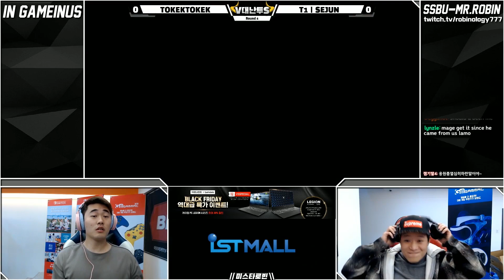[미스타로빈] VS 토너먼트 대난투 The Last Man Standing - TOKEKTOKEK [록맨] VS ELIT3 l MAGE [파르테나] | 슈퍼 스매시 브라더스 얼티밋